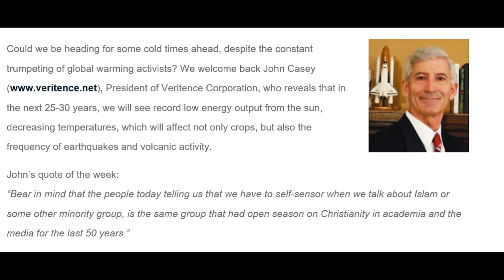1. Global Warming, Global Cooling, & Climate Change?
Steel on Steel Radio Show 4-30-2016 with John Casey President of Veritence Corporation.